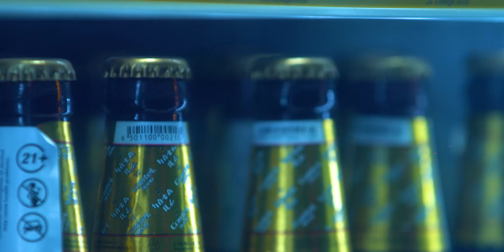ከበሮ ፌስት 1.0. Kebero fest volume 1 Recap Video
Keberofest your Monthly wave of Good Music.

We would like to thank everyone who showed up and supported us @keberofest at VillaVerde on July 23,2022.
The event was a complete success Full House. We would also like to extend our thanks to all The Artists for the phenomenal performance everyone was lighting up the stage.
Last but not least Lubanja fans once again you guys were amazing and really made the party as great as it was! Everyone was dancing and grooving Good Music inna da Yard good Vibes  the whole night – we could not have asked for a better event!
And also we want to give a big thank you to the entire team who worked with us to make the event possible from the very Beginning.

Stay Safe and see you on @keberofest 2.0
Photo and Video Courtesy: @aman_xpro @simon_hiluf and the whole Gang.